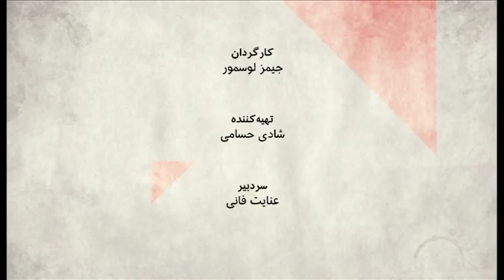صفحه دو آخرهفته: ریاست جمهوری نظامیان در ایران به چه معناست؟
در فضای سیاسی ایران، مدت‌هاست که زمزمه‌هایی مبنی بر ضرورت به قدرت رسیدن یک رئیس جمهوری نظامی شنیده می‌شود. صاحبان این نظر که غالبا از منسوبان به جریان اصولگرای هستند، یا نظامیان‌اند یا سیاستمداران، استادان دانشگاه و نمایندگان مجلس که عمدتا سابقه خدمت در سپاه را در کارنامه خود دارند.
در بخش اول این برنامه پرسیده‌ایم چنین ایده‌ای را چقدر باید جدی گرفت؟ در چند انتخابات گذشته دو چهره نظامی شاخص، یعنی محسن رضایی و محمد باقر قالیباف، هر کدام سه بار بخت خود را برای ریاست جمهوری آزمودند و نتوانستند از اقبال اکثریت رای دهندگان برخوردار شوند. آیا تجربه ناکامی این دو را می‌توان به معنای ناممکن بودن ریاست جمهوری نظامیان در ایران دانست؟ و واکنش ساختار سیاسی و راس هرم قدرت به آن چه خواهد بود؟
در بخش دوم، درباره قدرت سیاسی و اقتصادی فعلی نظامیان در ایران صحبت می‌کنیم و پرسیده‌ایم نظامیان یا به تعبیر روشن‌تر، سپاه پاسداران جمهوری اسلامی چه سهمی در ساختار سیاسی و اقتصادی ایران دارد؟ این سهم را چگونه به دست آورده و سود و زیان احتمالی آن برای کشور چیست؟

مهمانان برنامه:
مهدی خلجی، پژوهشگر ارشد موسسه واشنگتن برای سیاست خاورمیانه
سعید قاسمی نژاد، پژوهشگر بنیاد دفاع از دمکراسی‌ها
ملیحه محمدی، تحلیلگر و فعال سیاسی
مهدی مهدوی آزاد، روزنامه نگار و تحلیلگر مسائل سیاسی ایران